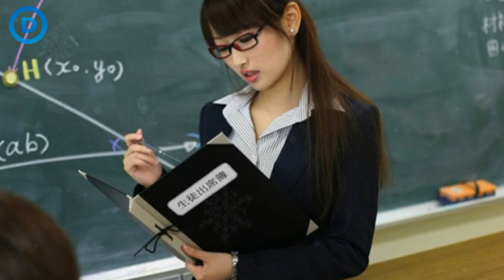Top 10 điều khác thường ở trường học Nhật Bản khiến bạn bất ngờ.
Nền giáo dục Nhật Bản là một nền giáo dục vô cùng tiên tiến và nghiêm khắc, được cả thế giới công nhận, xứng đáng với nền giáo dục đứng thứ ba thế giới. Thế nhưng bên cạnh đó một số khía cạnh của hệ thống giáo dục Nhật Bản lại có những điều khác thường khiến cho chúng ta rất đổi ngạc nhiên. Mời bạn đến với video: 10 điều khác thường ở trường học Nhật Bản khiến nhiều người bất ngờ.

🌟MỜI BẠN XEM THÊM:

⏩ Top 5 Youtubers Tự Phá Hủy Nút Play Youtube Của Mình!
⏩ Top 25 hình ảnh chứng tỏ thế giới điên rồ hơn bạn tưởng
⏩ 10 Dấu hiệu cho thấy nhà bạn có thể bị ‘ma ám’